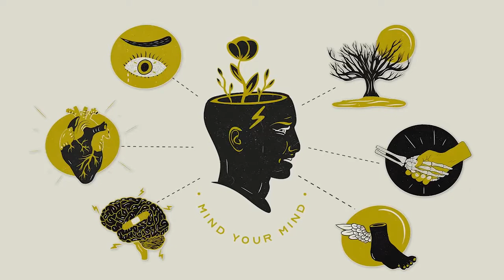Mind Your Mind -4- Forgiveness | Preston Ulmer | North Point Church